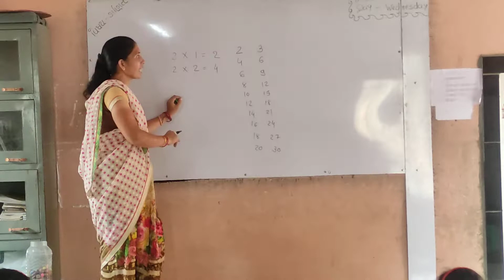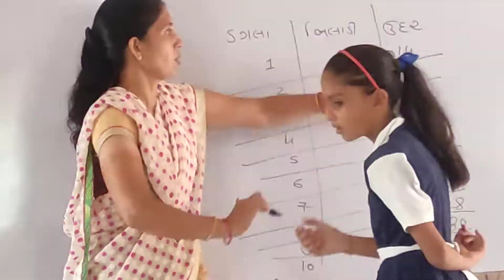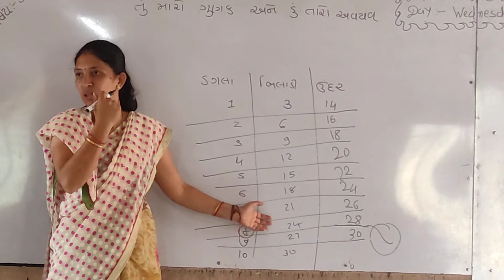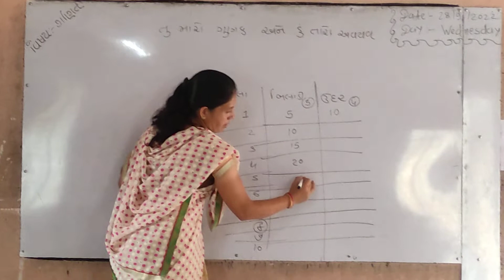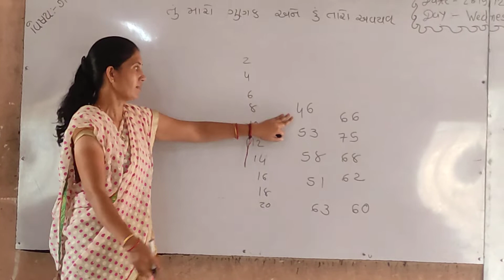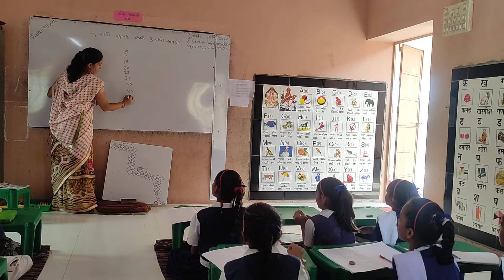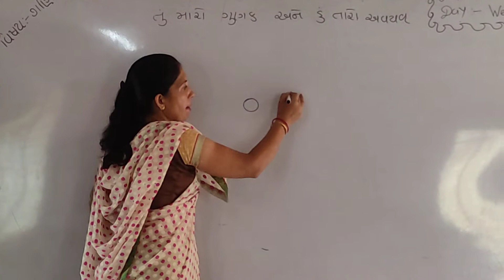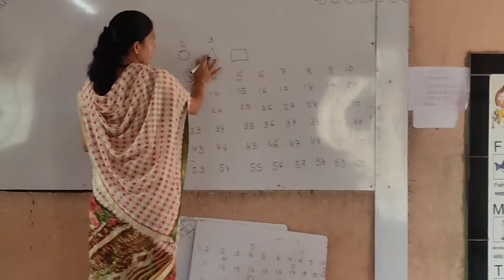તું મારો ગુણક, હું તારો અવયવ (ધોરણ -૫)(પ્રકરણ-૬)